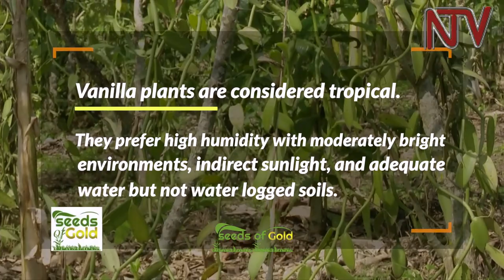SEEDS OF GOLD: How to maximise profits from vanilla beans